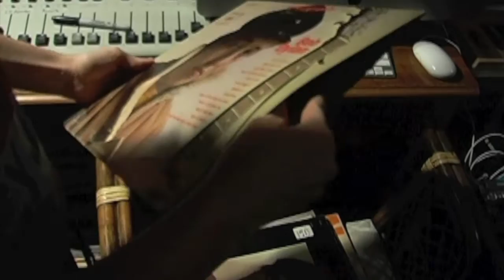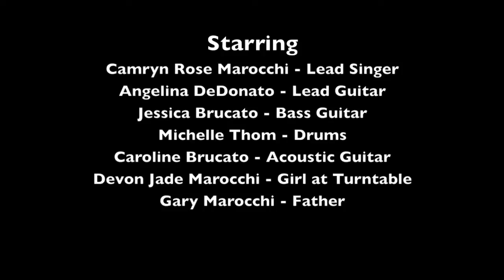My Music Gary Marocchi.mov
A funny video about the Generation Gap In music Between a Father & Daughter...